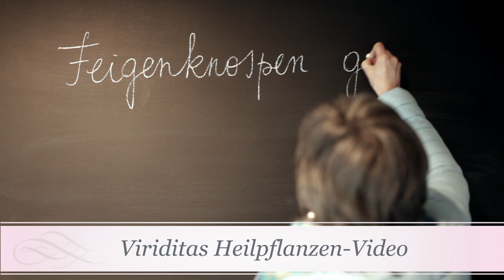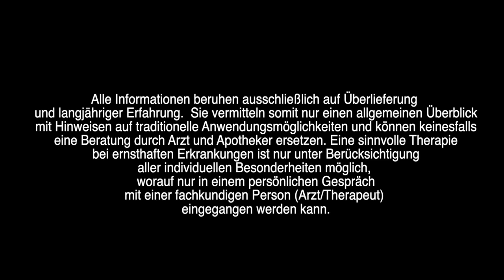Feigenknospen gegen Stress und Angst - Viriditas Heilpflanzenvideo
Beschwerden im Bereich von Magen und Darm aufgrund von Stress, Angst oder innerer Unruhe hat sicherlich jeder schon einmal am eigenen Leib erlebt. Wenn dies häufiger vorkommt gibt es beruhigende Mittel aus dem Pflanzenreich, die das Nervensystem wieder ausgleichen. Der gemmotherapeutische Extrakt aus Feigenknospen gehört hier zu den besten und zuverlässigsten Heilmitteln. Heilpflanzenexpertin Michaela Schumacher-Fank erklärt euch wann und wie die Feigentropfen angewendet werden.

Produktion: Viriditas-Heilpflanzenwissen & Ofáum Recult
Drehbuch & Konzept: Michaela Schumacher-Fank, Michaela Schumacher-Fank
Kamera & Schnitt: Marie Bontemps

Alle Informationen beruhen ausschließlich auf Überlieferung und langjähriger Erfahrung. Sie vermitteln somit nur einen allgemeinen Überblick mit Hinweisen auf traditionelle Anwendungsmöglichkeiten und können keinesfalls eine Beratung durch Arzt und Apotheker ersetzen. Eine sinnvolle Therapie bei ernsthaften Erkrankungen ist nur unter Berücksichtigung aller individuellen Besonderheiten möglich, worauf nur in einem persönlichen Gespräch mit einer fachkundigen Person (Arzt/Therapeut) eingegangen werden kann.